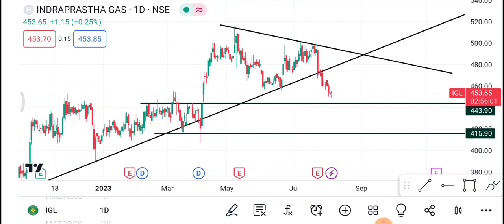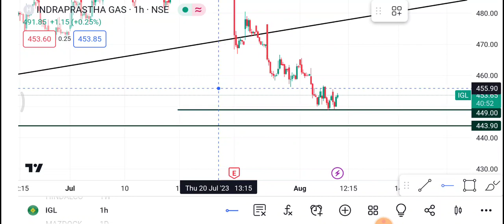7 August IGL Share | IGL Share latest news | IGL Share price today news